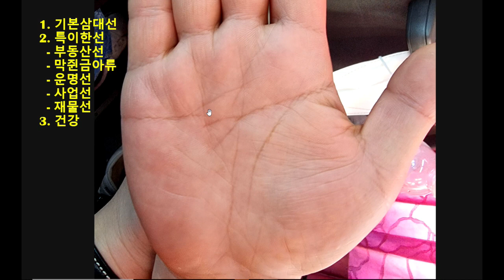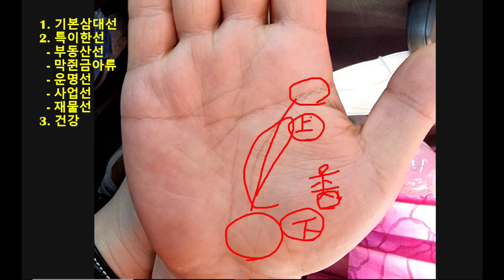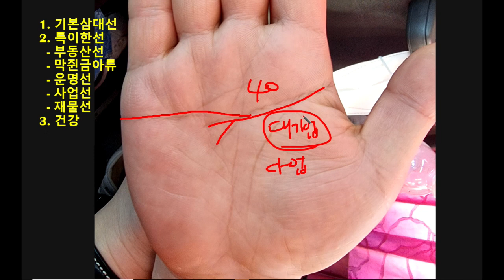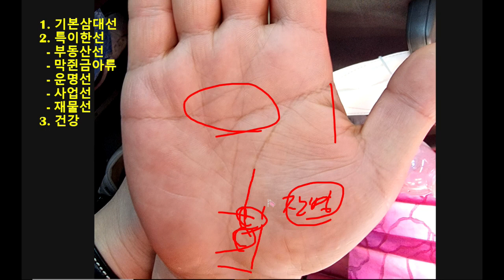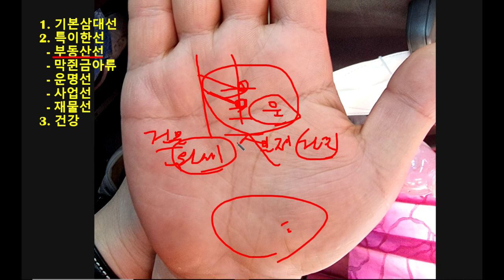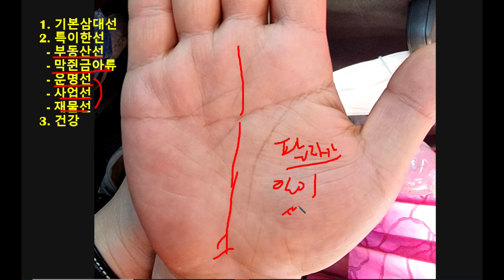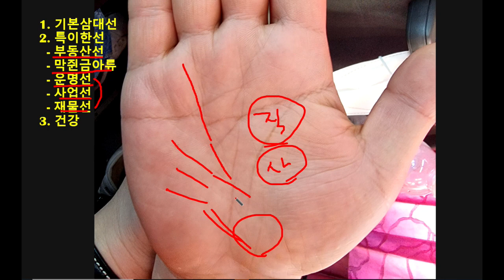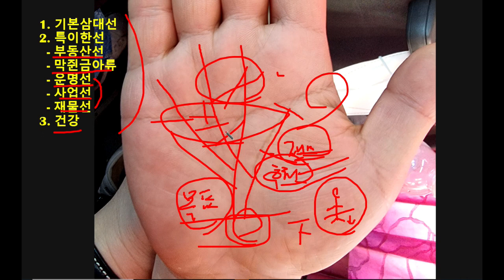손금분석, 노후를 걱정없이 보내고 싶을땐 부동산손금에 관심가지면 좋은 손금